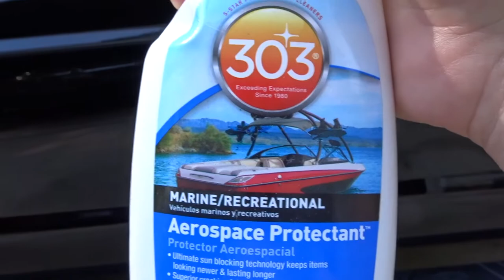Baby Rhino~Day 72~RVlog~Full Time RV Family~Almost Daily Vlog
Baby Rhino~Day 72 RVlog~Full Time RV Travelling Family~Daily Vlog

Taking advantage of being at a house.  Lots of laundry and washing the Super Duty.

Here is the sunshade we love:

Here is the Wash and Wax I Use:

Aerospace 303 Protectant: